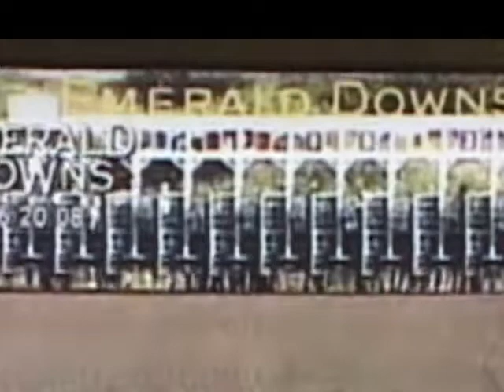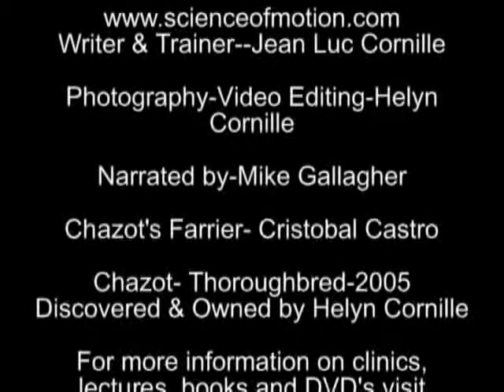Preview of The Making Of Chazot DVD A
There are very good programs today that guide the newfound owners of thoroughbred race horses through the delicate task of introducing them to their second career. Problems often arise with  conventional equestrian education, which emphasizes the "clever manipulation of reward and punishment".  This approach does not take into consideration the imprint left in the horse's mind from their experience on the race track. The wounds are real and influence the way the thoroughbred horse processes mentally.

This is true for all breeds of horses. The reeducation process is always hampered by the presence of bad memories that will be reawakened by any signal of near resonance. As long as training philosophies do not take a resolutely new direction, horses will protect themselves from a new type of submission the same way they survived previous submissive techniques.

Thoroughbreds do not submit well, but they excel in partnership. So do most horses. Given a chance, horses perform willingly. They even take pertinent initiatives. The chance they need is a great leader. Jim Collins (Good to Great) distinguishes good leaders who select skilled partners with whom they share their views, and great leaders who also select talented partners but adjust their views to the greater benefit of their partner's talent.

"Leaders don't force people to follow; they invite them on a journey." (Charles S. Lauer) Every training technique claims to invite the horse into a journey, yet starts with the submission to the rider's aids. The physical coordination that allows the horse to perform soundly and at its full potential demands more sophistication than does the submission to the rider's aids. There are 183 synovial articulations in the horse's vertebral column. The subtle and simultaneous coordination of these many articulations is controlled by the horse's central nervous system, the brain. Such coordination can be guided by another brain, the rider's brain. Leading the horse toward soundness and success can be achieved while engaging and respecting the horse's intelligence.

 One may say, yes but, when you start a young horse... This program is about starting a young horse and gives him a chance to perform soundly and at his full potential. The horse education from A to Z is segmented into DVDs. The first one is "The Making of Chazot", DVD (A). The last one will be "The Making of Chazot, DVD (Z).

We are particularly happy to introduce the first available DVD